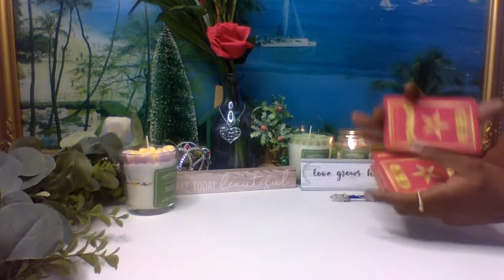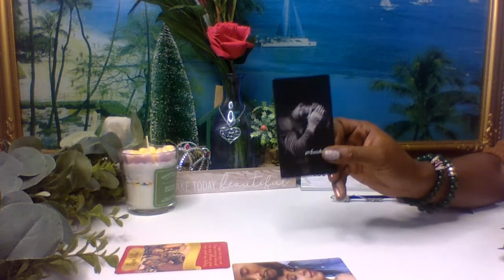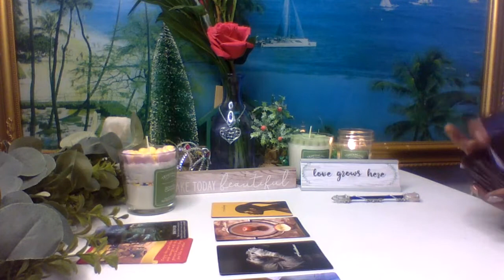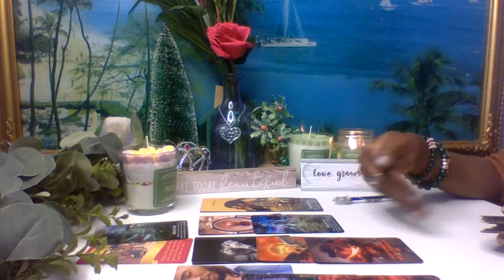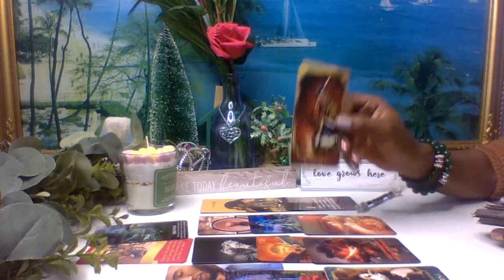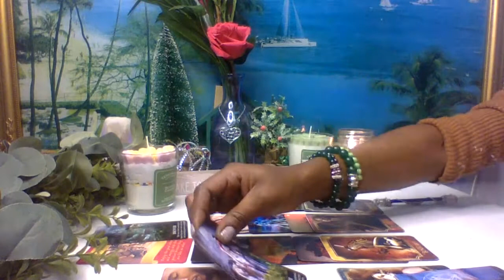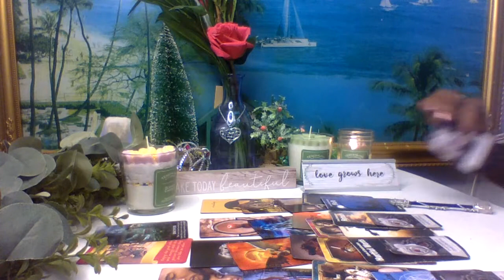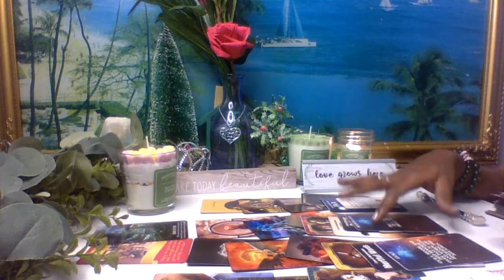💚SagittariusCapricorn Cusp~ May 13-20💜Love✨They Know Its A Vibe✨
100k goalAffirmationsAstrologyMoonOraclesReadingsRisingSoulmatesSunVenusaquarius piscesaries tauruscancer leocapricorn aquariuscusp readinggemini cancerhealingleo virgolibra scorpiolovereadingsoracleoracle readingpisces ariessagittarius capricornscorpio sagittariustarottarot readingtaurus geminitwinflamesvirgo libraweekly loveweekly love readingzodiactarot oracle